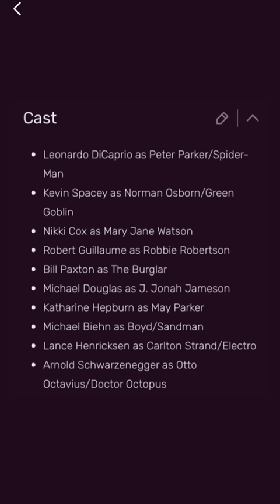We Almost Got A Rated R Spider-Man Movie With Leonardo DiCaprio…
In this video, Sid talks about how James Cameron almost made a R Rated Spider-Man Movie!